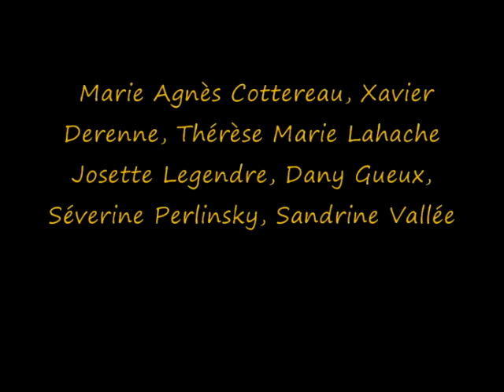Ce soir on improvise - Atelier adultes du Théâtre du Passeur - juin 2008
Ce soir on improvise - d'après un thème de Luigi Pirandello - Atelier adultes du Théâtre du Passeur - juin 2008